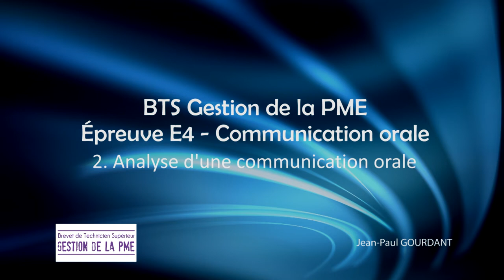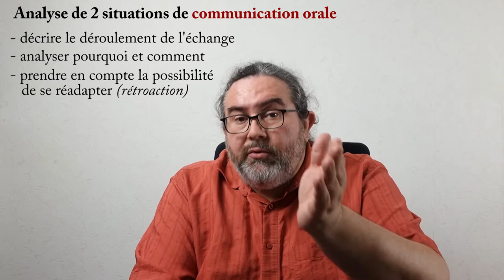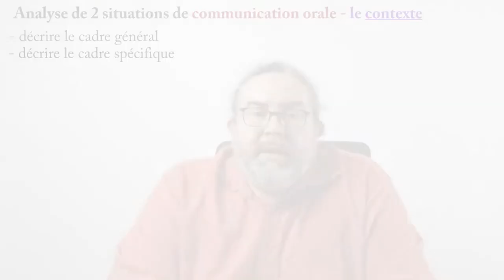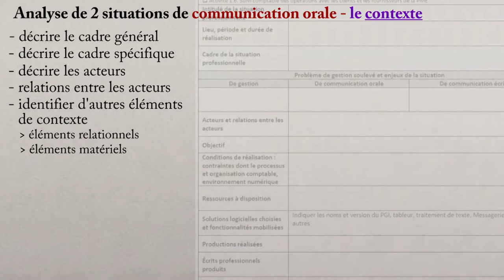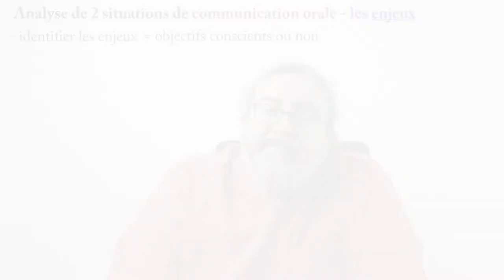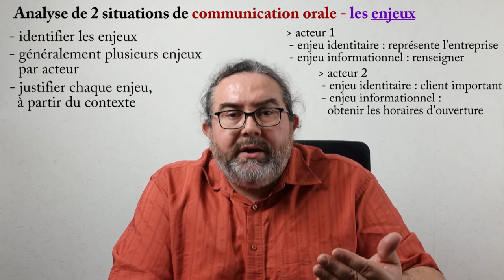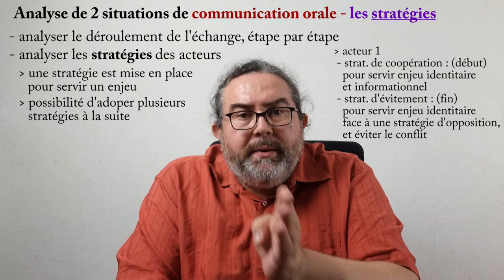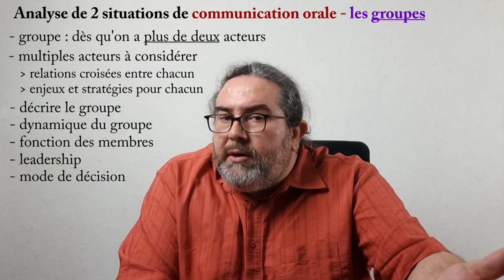E4 Communication Orale - 2 Analyser une situation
Épreuve E4 - Communication orale
2. Analyser une situation

Cette vidéo explique pas à pas l'analyse attendue d'une situation de communication orale pour l'épreuve E4 du BTS Gestion de la PME.
J'explique les éléments de contexte qu'il faut préciser pour poser le cadre de la situation : cadre général et spécifique, acteurs et relations entre eux, contexte matériel et culturel.
Il est nécessaire de bien identifier les enjeux des acteurs, les objectifs conscients ou inconscients qui les motivent à entrer dans l'échange.
Il faut ensuite décrire et analyser le déroulement de l'échange, en prenant en compte les stratégies mises en place par les acteurs.
Lorsqu'on analyse un échange réalisé au sein d'un groupe, des spécificités (dynamique, modalités de décision...) doivent être précisées.
Pour conclure, il faut évaluer la qualité de l'échange, en particulier si les acteurs ont satisfaits à leurs enjeux, si les stratégies ont été les bonnes...

4. Exemple précis - à venir (mais pas tout de suite)

2. Analyse attendue - à venir (mais pas tout de suite)
3. Déroulement de l'évaluation en CCF - à venir (mais pas tout de suite)
4. Déroulement de l'évaluation sous forme ponctuelle - à venir (mais pas tout de suite)
5. Exemple précis - à venir (mais pas tout de suite)

00:00 Introduction
01:04 Modèle d'analyse et objectifs
02:15 Positionner le besoin dans un cadre
03:05 Acteurs et relations entre eux
04:10 Contexte matériel et culturel
05:10 Enjeux des acteurs
07:05 Stratégies et déroulement de l'échange
10:47 Spécificités des groupes
12:03 Évaluation de l'échange